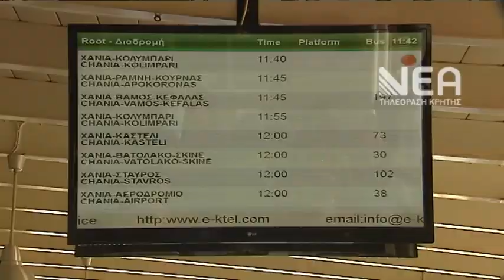Αυξημένη η κίνηση στο ΚΤΕΛ Χανίων Ρεθύμνου